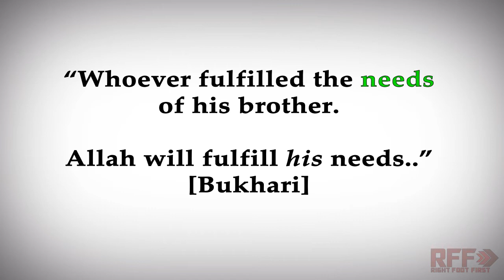✪✪ RFF 2014 - Musa's Challenge #4 ✪✪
How much do we help those closest to us?